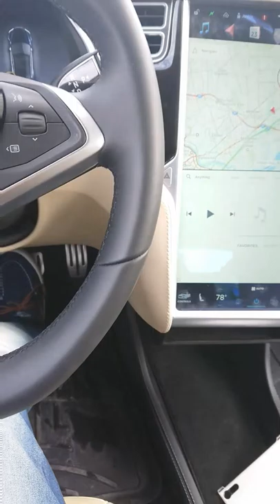Tesla Model S Window acting up still.